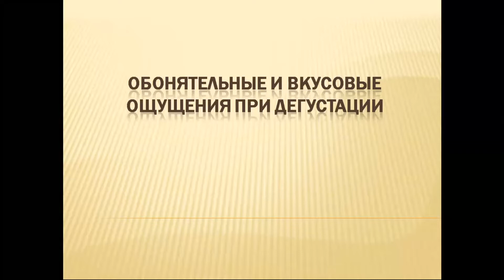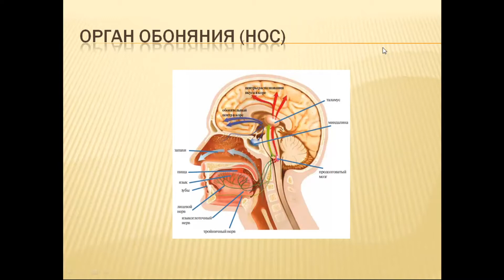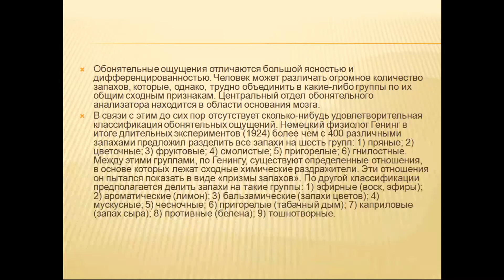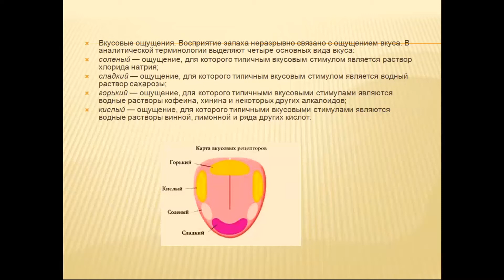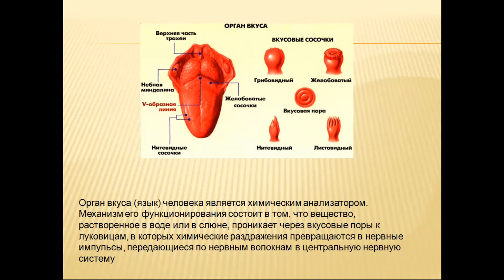КазУТБ-ТИС-Сенсорная оценка КПП-лекция8-рус